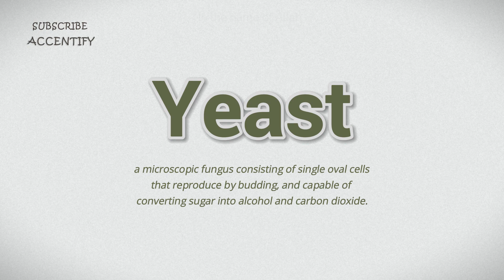Yeast (Pronunciation and Meaning)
How do you pronounce and what is the meaning of Yeast?